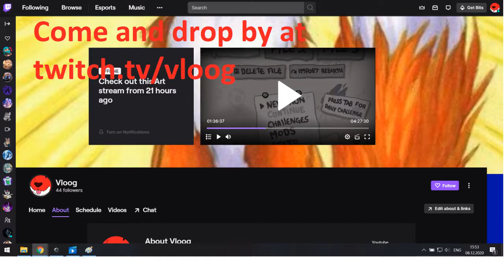Poke a mans Challenge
Hopefully you guys had a wonderfull week. If you like my content check me out